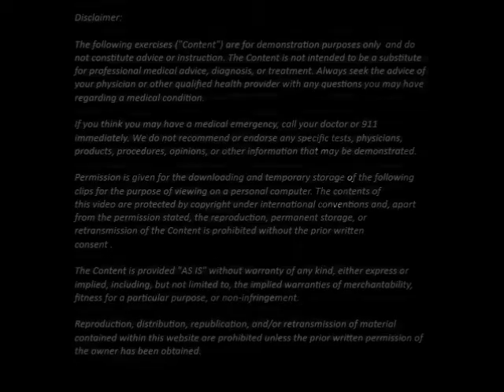Landmine - Rotational Clean and Press